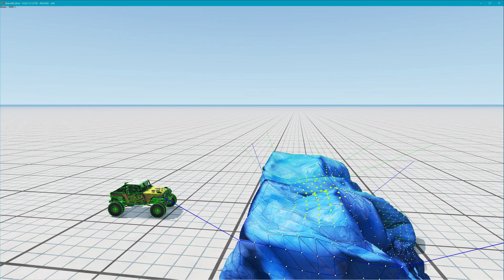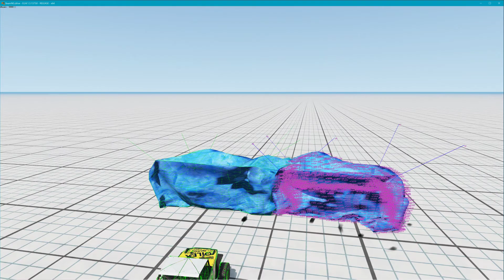Not displacement - More like riding on a tarp stretched out some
Also each one is 24000 beams. Not something you would want everywhere on a map. Defiantly not the way to do it :D